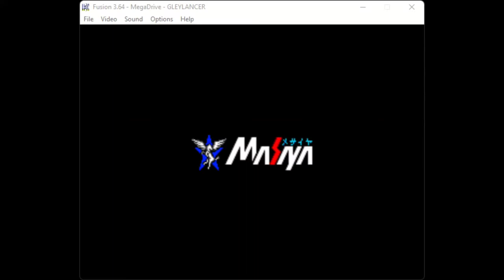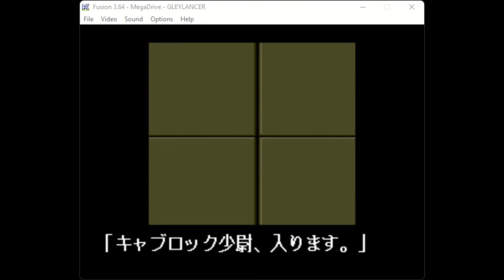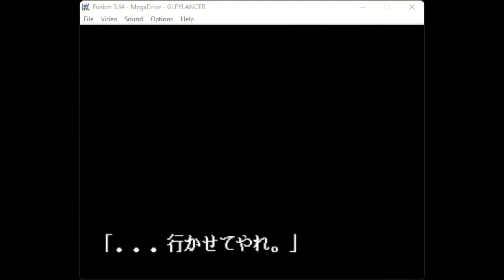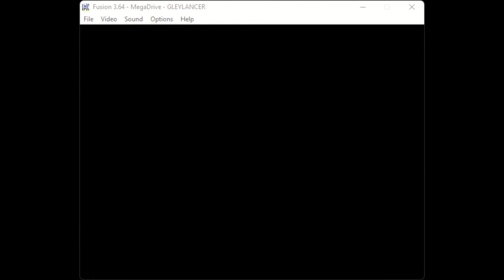Advanced Busterhawk Gleylancer (Sega Genesis)